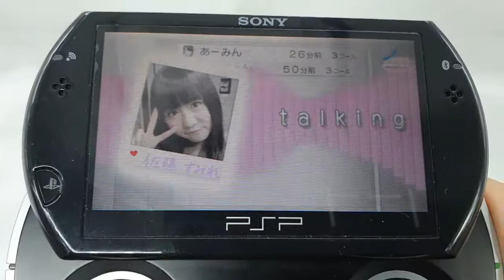Let's play AKB48 1/48 on PSP GO PART 2